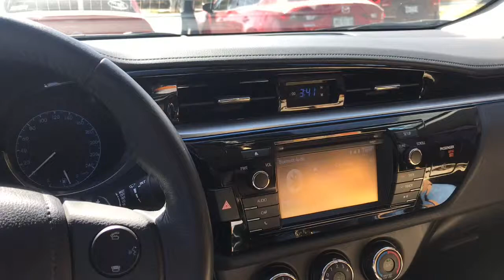Ostiones - Semana Santa 2019 | Altata, Navolato